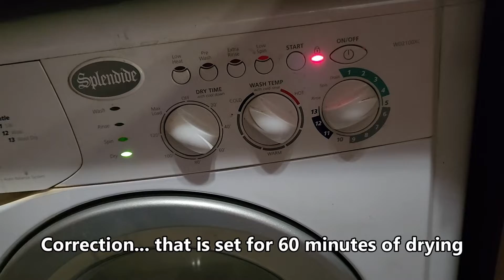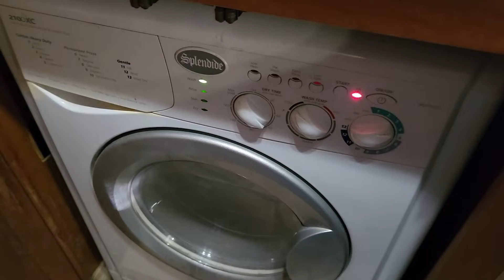May 29th, 2022 - Yreka and Chico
This is a VLOG update for my adventures over the last week or so ending Sunday the 29th of May, 2022.